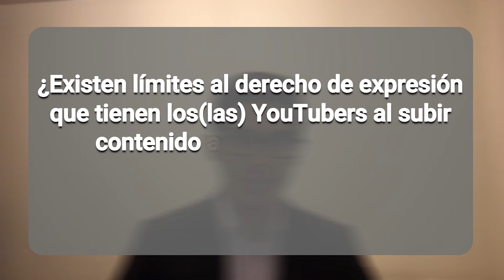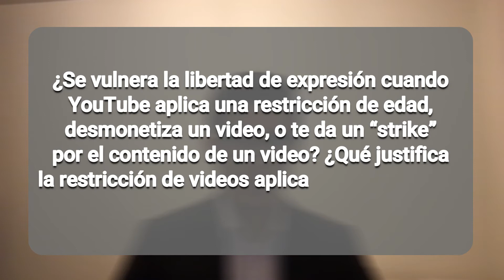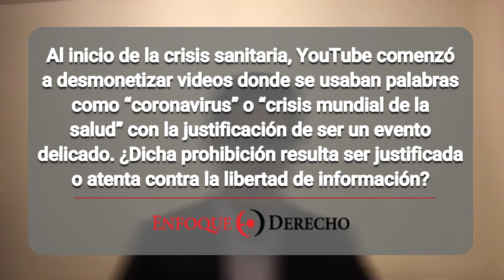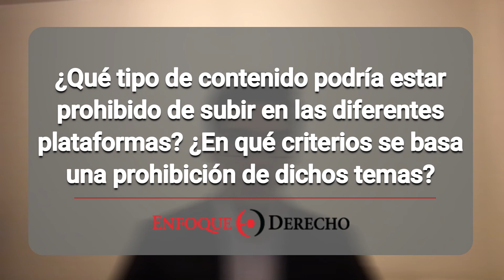YouTube y Libertad de Expresión | Especial Stremeando Derecho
- Especial Streameando Derecho -

¿Existen límites al derecho de expresión que tienen los(las) YouTubers? ¿Qué tipo de contenido están prohibidos de subir a la plataforma?

En esta primera entrega del Especial Streameando Derecho, presentamos a Piero Lozano, abogado por la PUCP y analista en el Área de Privacidad, Tecnología y Competencia en Niubox, quien nos comentará sobre la libertad de expresión de los youtubers y los límites que se les aplican.

¿Crees que debería imponérseles más o menos límites? ¡Déjanos tus comentarios!